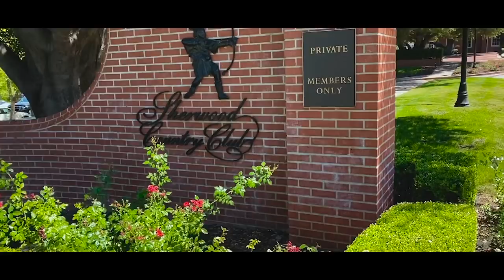Bobby Fairways #6 - Bobby Gets A Caddy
Bobby Fairways hits the country club and gets a caddy.

Outfitted by Tropical Bros - the shirts and swim trunks for kickin’ it this summer.